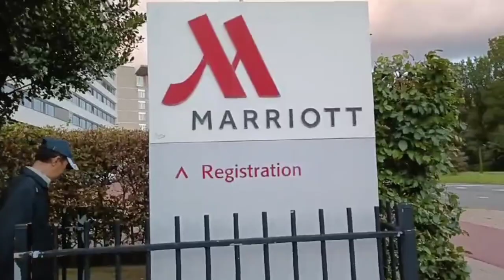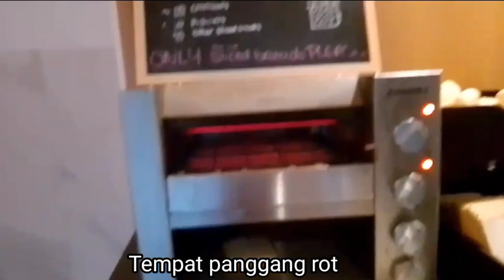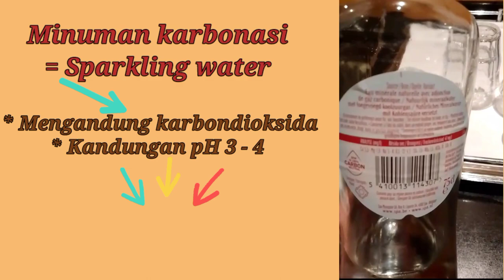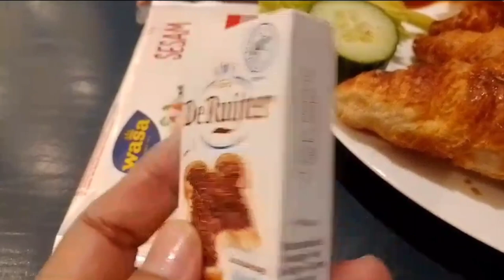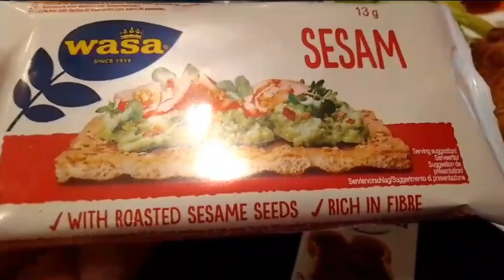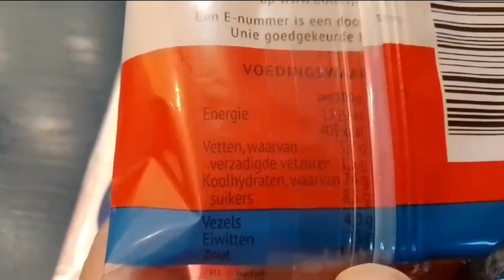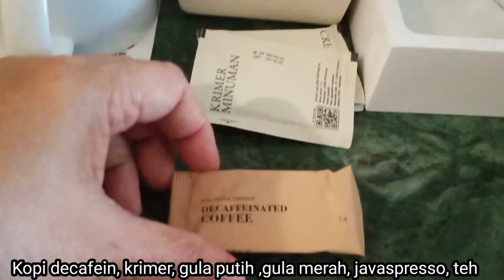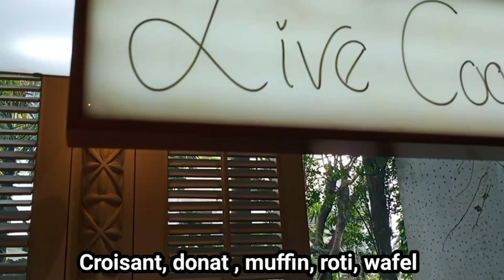SARAPAN PAGI *Eps-22 Di DEN HAAG BELANDA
Assalamualaikum...
Traveling adalah pengalaman perjalanan fisik dari satu tempat ke tempat lain dengan tujuan tertentu, dapat menjadi sarana untuk memperluas pengetahuan kita tentang dunia, mempelajari sejarah dan budaya dari tempat-tempat yang dikunjungi, dan memperdalam pemahaman kita tentang keragaman manusia.
Traveling juga dapat memberikan kesempatan untuk melepaskan diri dari rutinitas sehari-hari, mengurangi stres, dan merangsang kreativitas. Selain itu, traveling juga dapat memperkuat hubungan sosial, memperluas jaringan, dan menciptakan kenangan yang berharga sepanjang hidup.

Ya kenangan itu kemudian diabadikan .
The Hague Marriott HOTEL ,hotel  Bintang 4 berada di jln Johan de Wittlaan 30, 2517 JR Den Haag, merupakan hotel terbesar di Den Haag dan terletak di antara pusat kota Den Haag dan pantai Scheveningen. World Forum Convention Center dan Kunstmuseum Den Haag terletak tepat di sebelah hotel.

Kali ini, menceritakan pengalaman sarapan pagi di hotel Marriott Den Haag Belanda. Ada variasi menu makanan yang menjadi pilihan, agar bisa memenuhi jatah 3 x makan dalam rangka penghematan. heheee. Yang jelas bahwa mengkonsumsi banyak buah/ sayur bisa memperlama rasa kenyang.

Ya, saat bepergian di negara lain, suka atau tidak suka, kita harus bisa beradaptasi dengan kondisi yang ada. Misalnya dalam hal makanan, di daerah tersebut  tidak selalu menyedikan masakan yang biasa kita konsumsi di tempat tinggal kita .Dan lagi, sebagai seorang muslim, atas batasan- batasan makanan yang boleh dimakan, dan yang haram dimakan. Satu hal lagi, lokasi toko makanan / restoran, tidak selalu dekat dengan hotel tempat kita tinggal, dan kalaupun ada, tidak selalu menyediakan jenis makanan yang sesuai selera kita.

Jadi...perlu mensyukuri nikmat yang ada ,dalam hal ini, mensyukuri dan menikmati menu breakfast yang disediakan pihak hotel, dan sebagai seorang muslim, tentunya tetap memilih makanan yang dihalalkan dalam Islam.

Bagaimana kelanjutan ceritanya ? Simak ya videonya sampai selesai.
Terimakasih